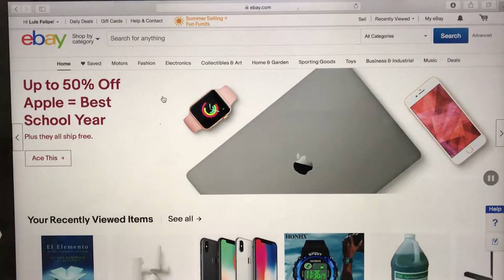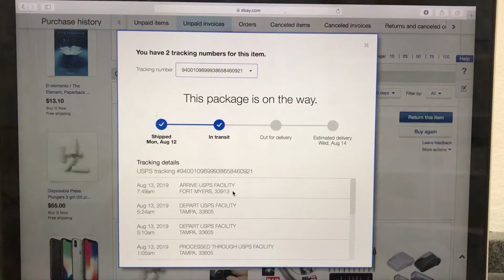como ver el seguimiento de tu paquete en Ebay sin usar ninguna pagina